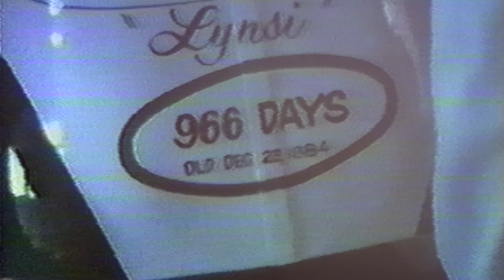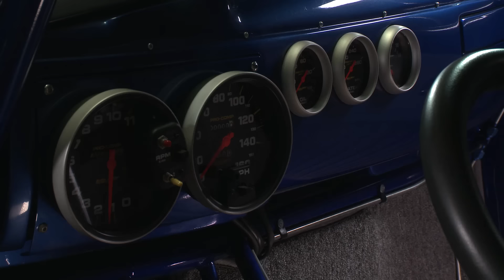1941 Willys Coupe - Jay Leno's Garage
In-N-Out President Lynsi Snyder shows off her dad's smokin' hot rod, which she's tuned to 1000 street-legal hp!